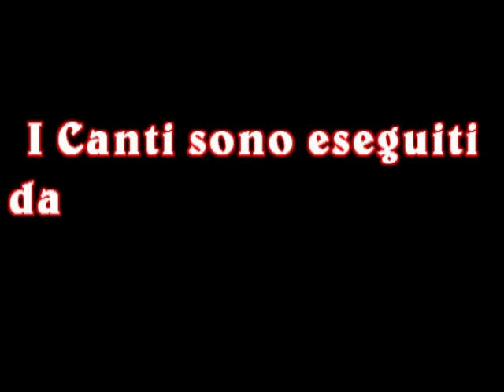SAN PIETRO DI CARIDA' attività parrocchiali 2013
SAN PIETRO DI CARIDA' Arcipretura Maria ss.Assunta e S.Pietro Apostolo-- attività parrocchiali 2013